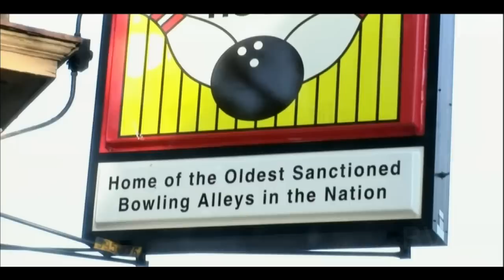2013 Lucas Oil PBA Wolf Open Match 2